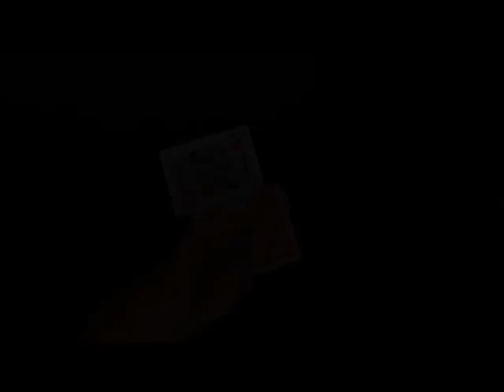Trick|||||||Уловка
Прикольный фокус без гиммиков.ЛЕгкий легко учится зрителя карта меняется с джокерами местами зритель в шоке.